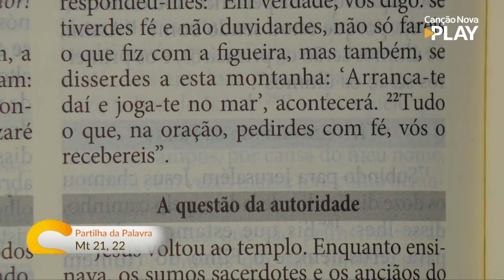Sorrindo Pra Vida - Márcio Mendes (05/01/2023) Partilha da Palavra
"Tudo pode ser mudado pela força da oração"